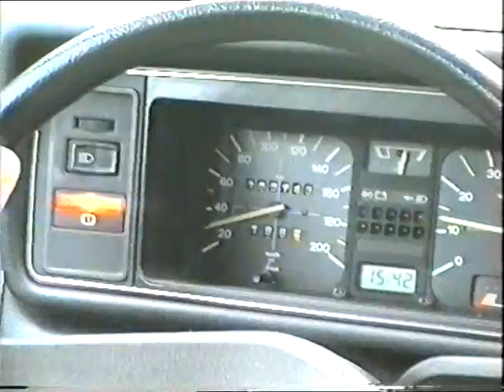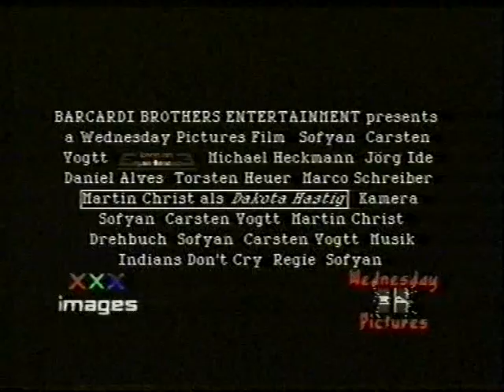Trailer: Experimence (1994 Wednesday Pictures)